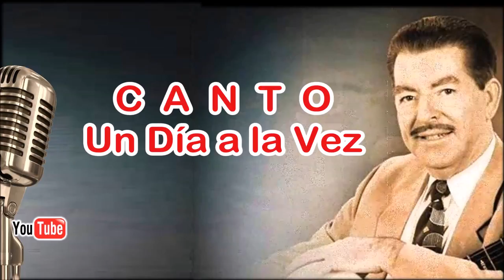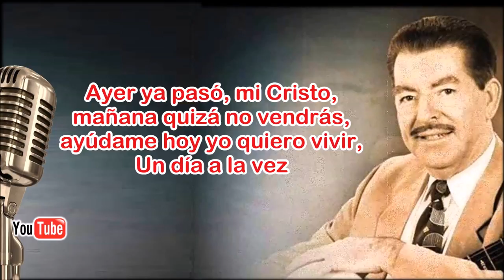UN DIA A LA VEZ Canta JOSE OCAMPO